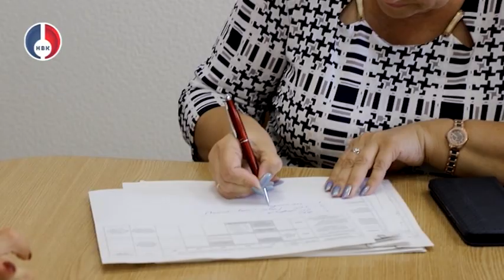Ситуация с вывозом мусора на 24.07.2024